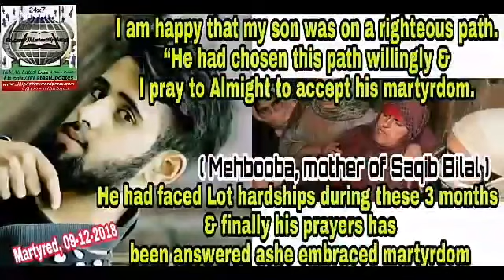Heart touching tarana new 2019 and subscribe my channel and watch more upcomig videos